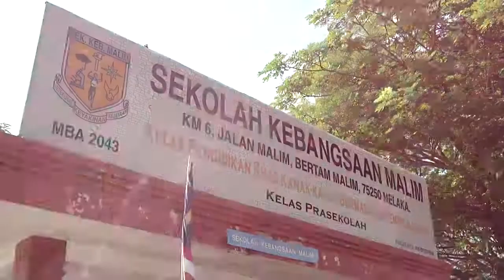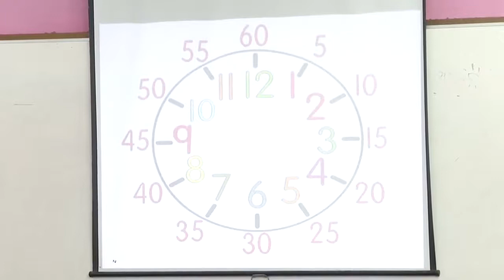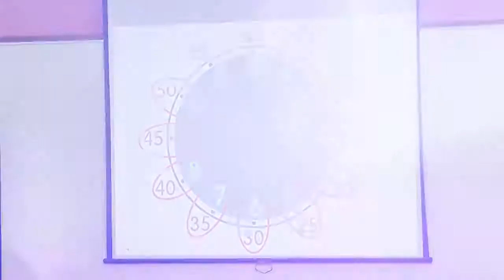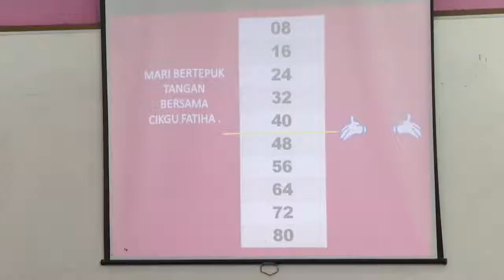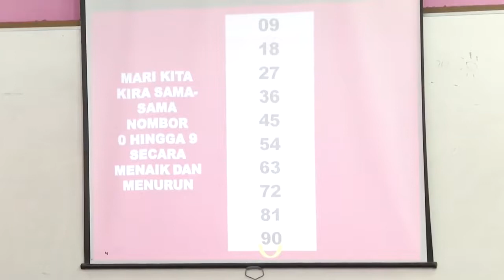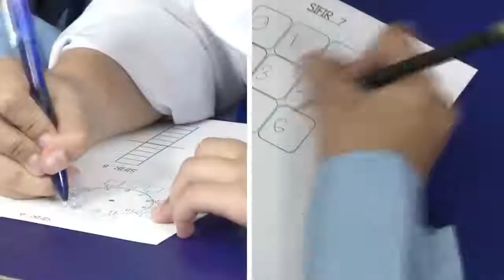MATEMATIK Tahun 3 Sifir